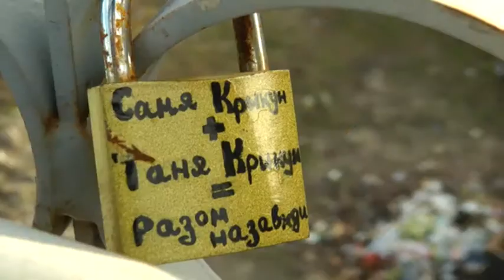Угадай мелодію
Ідея Бориса Ревенка
Підбір мелодій Володимир Махно
кіностудія Волинь 2013